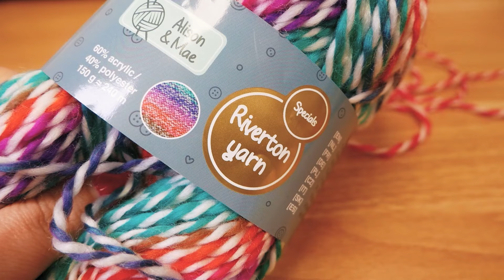Tejido | Patrón de tejido en V con puntos bajos | Tutorial sencillo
amazon en espanol:
ganchitos de ganchillo: *
Punto y ganchillo

29001